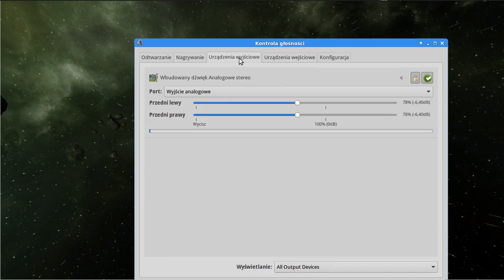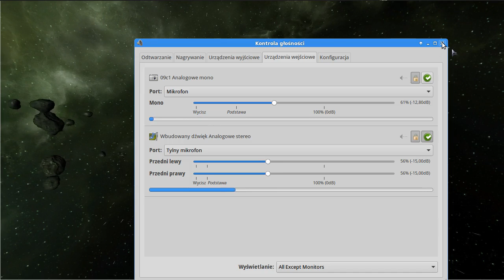[PL] Linux gry: beta X3: Albion Prelude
Test HD 720p, niestety 11-15 fps max
avconv -f x11grab -s 1280x720 -r 20 -i :0.0+0,23 \-f pulse -ac 2 -i default -ab 96k -vcodec libx264 -crf 30 -preset fast -s 1280x720 \-acodec libmp3lame -ar 44100 -threads 0 \-f flv rtmp://